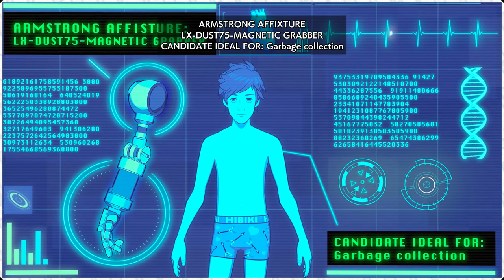"Future" Rockstars | Hi-Fi Rush #1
It's Hi-Fi Rush time! Finally!

Meet Chai, a 25-year-old Project Armstrong applicant with nothing to his name but a dream of becoming a rockstar. His robotic surgery goes awry and now he's infused with the power of music! And he can summon a trash guitar? That sounds like the perfect excuse to go on a robot-smashing adventure!

Wulfie is still very bad at rhythm games, please excuse the poor gameplay.

Featuring a special guest, @InfamousInvictis, also known as Jimmy Famous.